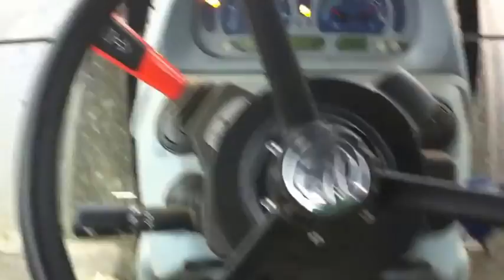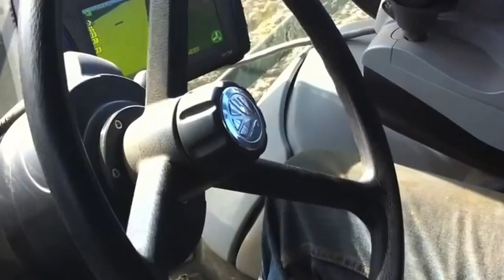Ploughing and Sowing with Trimble EZ-Pilot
A short montage of ploughing and sowing using the Trimble EZ-Pilot